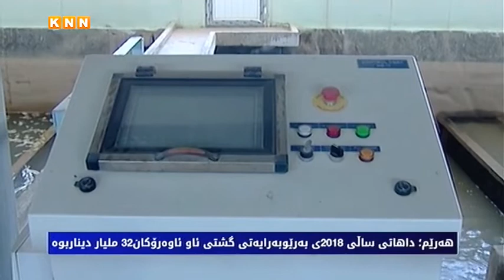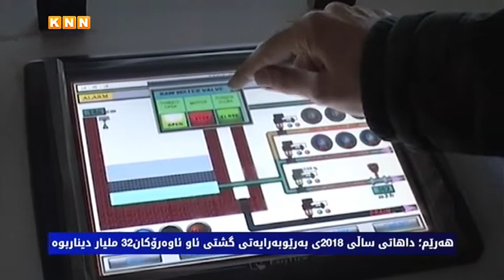هەرێم؛ داهاتی ساڵی 2018ی بەڕێوبەرایەتی گشتی ئاو ئاوەڕۆكان32 ملیار دیناربوە